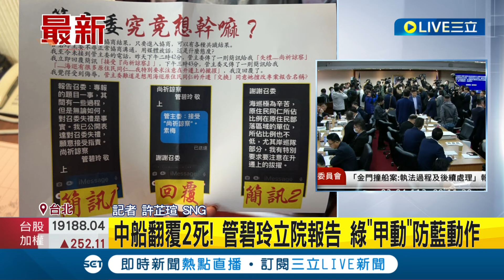拒"金門撞船案"命題! 管碧玲護海巡尊嚴槓上 民進黨團"甲動"備戰 不滿管碧玲擅自修改"撞船"一詞 藍嗆:應向國會道歉│【LIVE大現場】20240304│三立新聞台